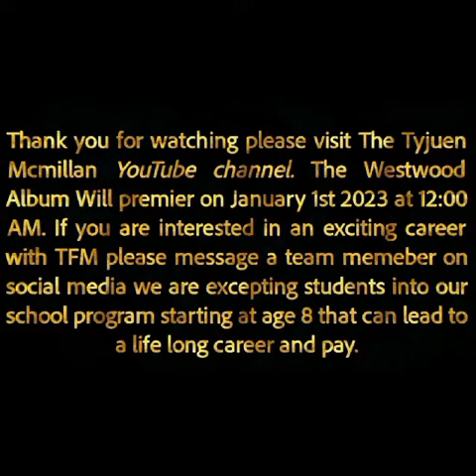A beautiful nature 14 by Aban Ali